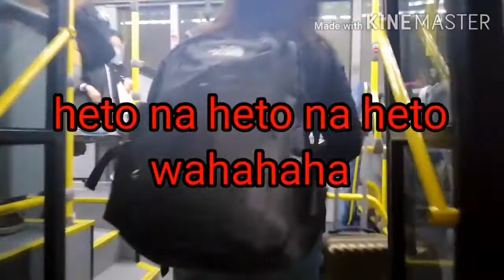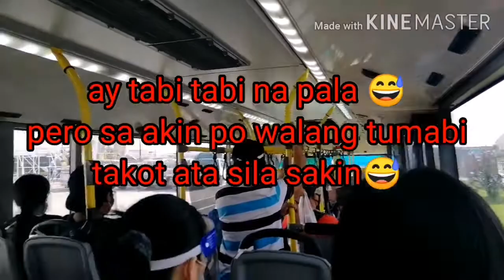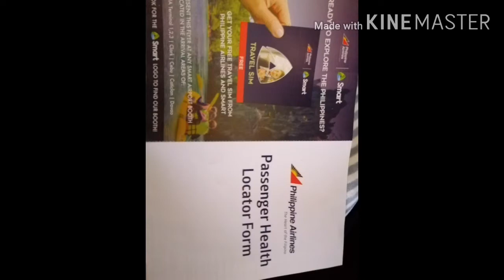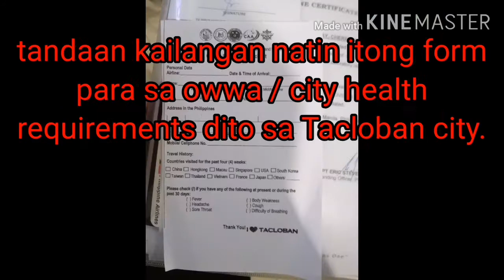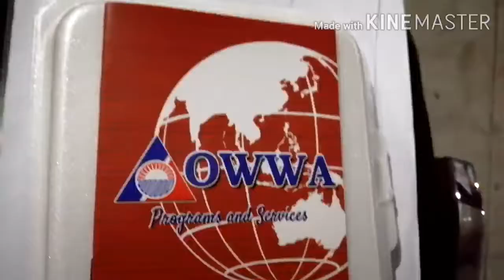Welcom TACLOBAN CITY - Philippines - part 2 || cherry macabubay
Hello guyz!

Welcome home.. My beloved town.. It was great and thankful for the safe and good travel.. Thanks papa God😇